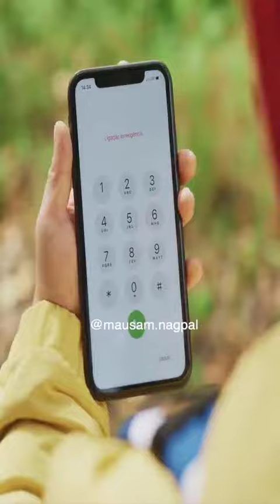CALL FORWARD SCAM